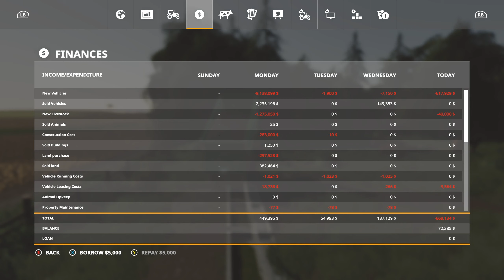LONE OAK 19 | Horses! | Farming Simulator 19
Let's Buy Some Horses!

Become A Full Member Of The GoHamFam!

Consoles

Xbox One X (2018 Model)
PS4 Pro (2018 Model)

Recording Computer

Custom PC Build (Built Mid July 2019)
Graphics Card - Nvidia RTX 2070 Super Founders Edition
Storage - WD Blue SSD M.2 1 TB, WD 1 TB Hard Drive
Fans - All Cooler Master - 2x 200mm RGB, 2x 140mm RGB, 1x 120mm

Editing Computer

Streaming Computer